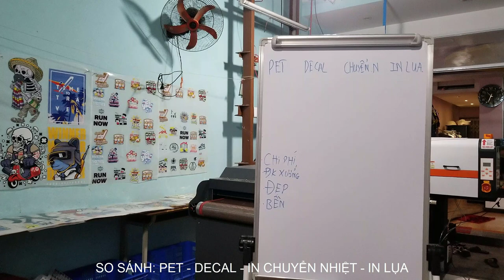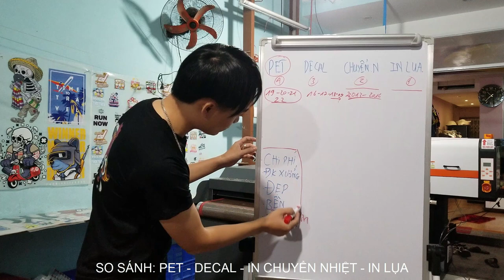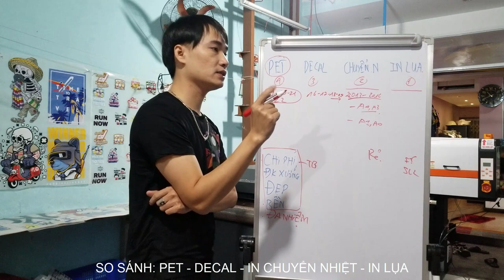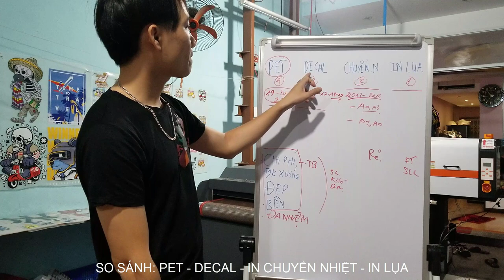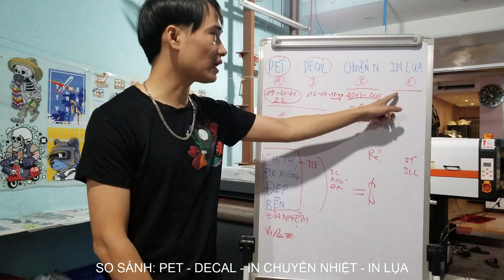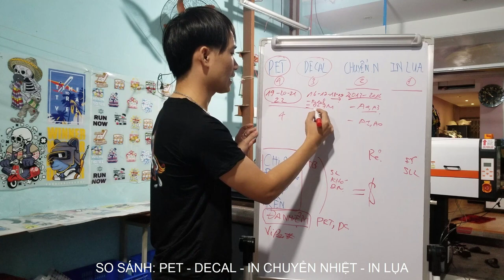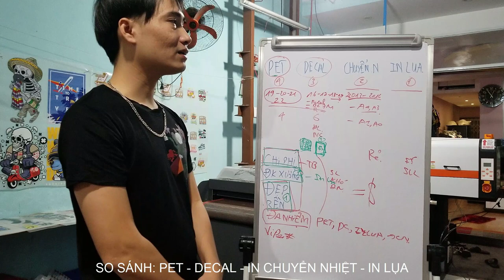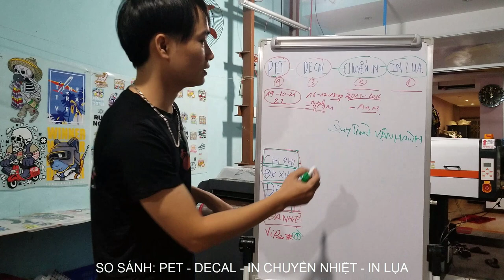SO SÁNH PET - DECAL - IN CHUYỂN NHIỆT - IN LỤA VÀ LỜI KHUYÊN HỮU ÍCH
Người cũ đã hiểu rất rõ, nhưng người mới làm nghề thì lơ mơ về 4 loại này: in áo bằng pet chuyển nhiệt, in áo bằng decal chuyển nhiệt,in chuyển nhiệt, in lụa,... Thật sự nhiều người không biết chúng để làm gì và ưu nhược điểm ra sao. Và biết rồi thì nên làm gì với chúng thì nay NGA xin được dành 30 phút để chia sẻ thêm cho các bạn rõ về 4 loại pet chuyển nhiệt, decal nhiệt, in chuyển nhiệt và in lụa cho các bạn rõ hơn nhé !
Nếu xem xong bạn vẫn chưa rõ bạn có thể kết bạn hoặc alo 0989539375 để đươc tư vấn kỹ hơn bạn nhé !
♛ NGA ACOVAT - CHUYỂN GIAO CÔNG NGHỆ IN ÁO:
Hãy gia nhập group CỘNG ĐỒNG IN LỤA VIỆT NAM để được hỗ trợ của các cao thủ ngành may và in qua LINK:

Hãy gia nhập group HỘI CỨU TRỢ BOM HÀNG, KẸT HÀNG, THIẾU HÀNG,... để nhờ cậy sự giúp đỡ hàng hóa đồng phục và thể thao qua link: